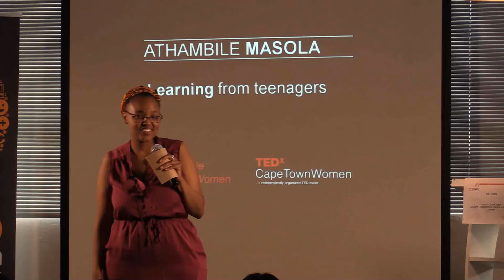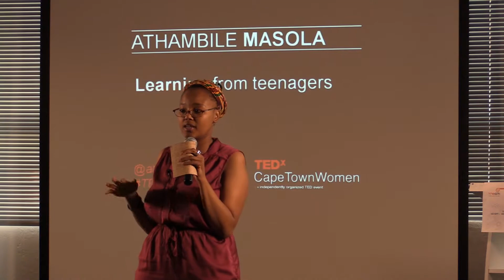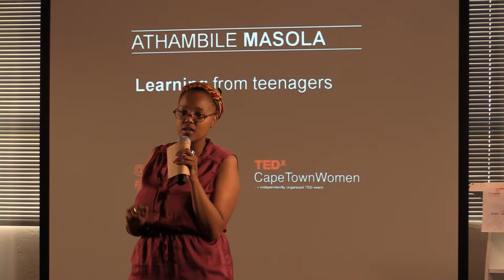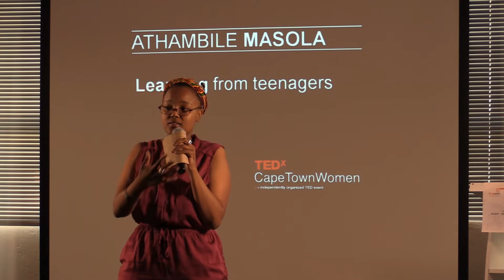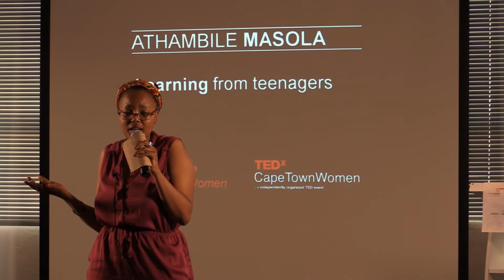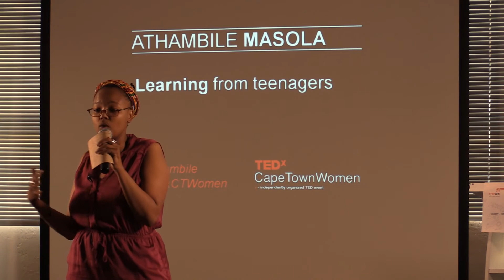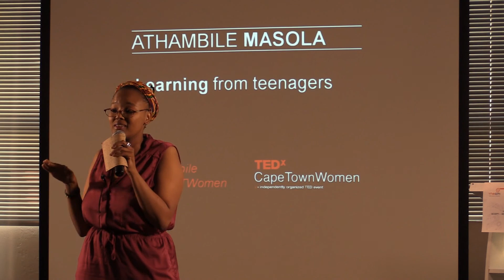Learning from teenagers: Athambile Masola at TEDxCapeTownWowen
Athambile Masola was born and bred in the Eastern Cape, and then moved west to Cape Town to start her teaching career at Claremont High School as an English teacher. She is a Mandela Rhodes Scholar, with a history in languages, philosophy and a Masters in Education. Athambile is a contributer to many blogs, including My First Time, FeministSA, Bokomoso Leadership Forum, her won Ixhanti Lam, and is also a Mail and Guardian Thoughtleader.